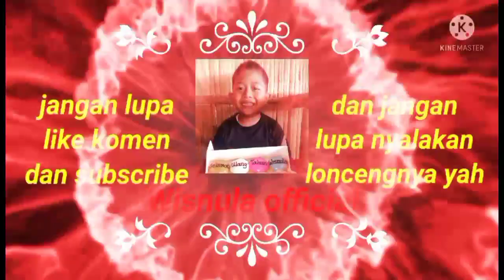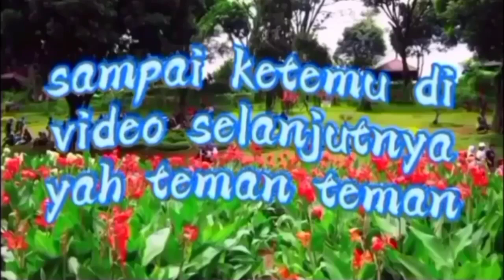Berangkat Sekolah Semoga jadi anak yang Soleh amin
assalamualaikum sahabatku semua semoga kita selalu dalam lindungan allah swt.dan selalu diberikan kesehatan jasmani dan rohani diberi umur panjang dan dimurahkan rezekinya amin.disini saya ingin mengajak para sahabat mari kita berkarya dengan positif dan idukatif.dan juga saya ingin memperkenalkan
Channel kami yang berisi tentang kehidupan anak kami yang bernama Wisnula hobinya mancing berenang di laut dan bermain bersama teman-teman.dan juga memperkenalkan wisata dinasti pesisir pantai marunda di jakarta utara terdiri dari musium masjid al alam peninggalan para wali.dan juga ada rumah sipitung peninggalan jaman belanda.semoga konten yang saya berikan bermanfaat bagi orang banyak.terimakasi untuk sahabat semua yang mendukung chanel ini dari awal hingga sekarang.semoga allah membalas kebaikan kalian semua amin.bagi yang baru berkunjung ke channel ini jangan lupa like komen &subscribe and share and nyalakan loncengnya agar dapat notifikasi vidio terbaru dari saya.wassalamu...
semoga bisa bermanfaat bagi sahabat-sahabat semua